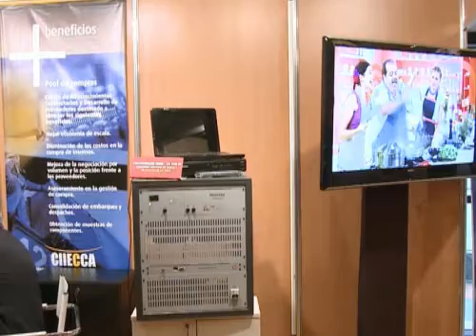foro norma tv digital